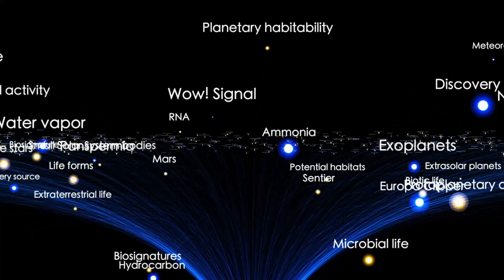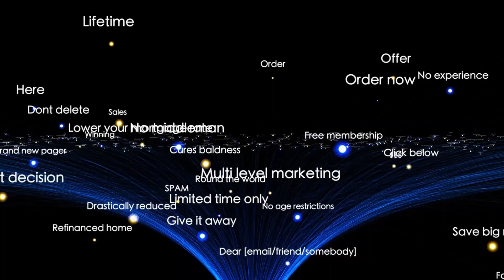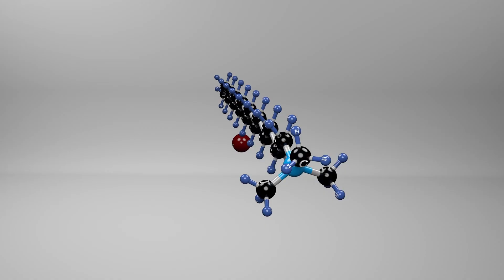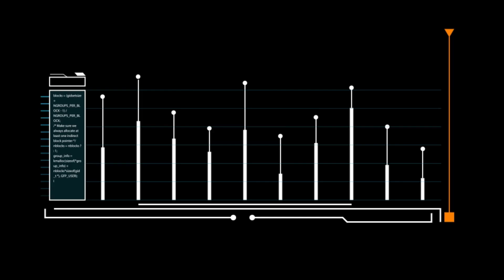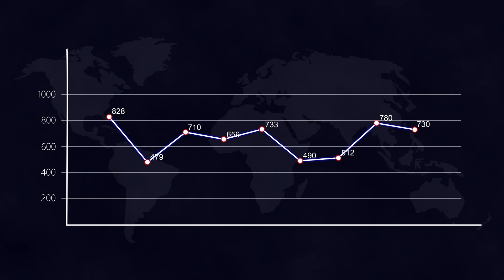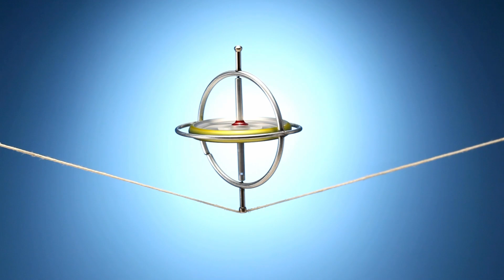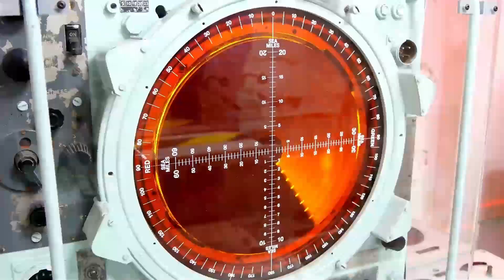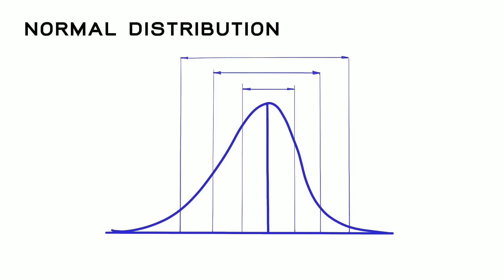Voyager 1 just made an UNIMAGINABLE Discovery in Deep Space